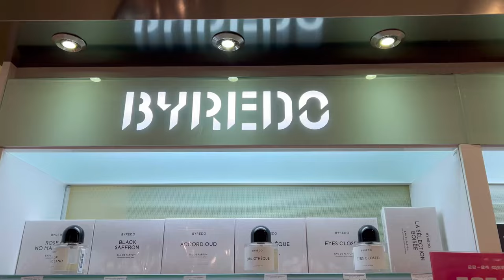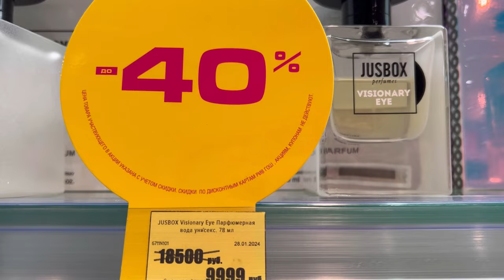Рив ГОШ новинки : Byredo, Toy 2 Pearl Moschino и непонятые JusBox Perfumes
Bibliothèque Byredo

Mojave Ghost Byredo
Jusbox Perfumes

Black Vanilla Mancera

Toy 2 Pearl Moschino